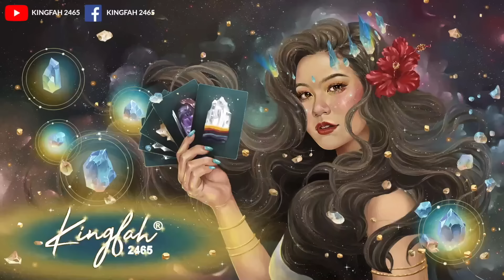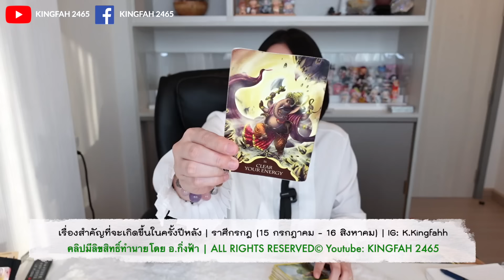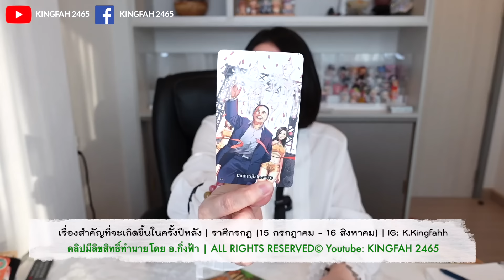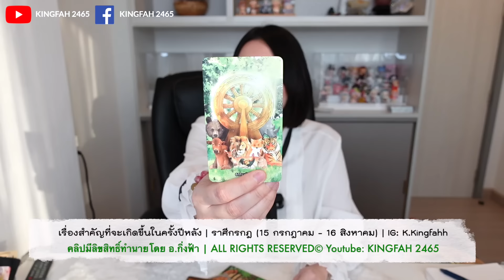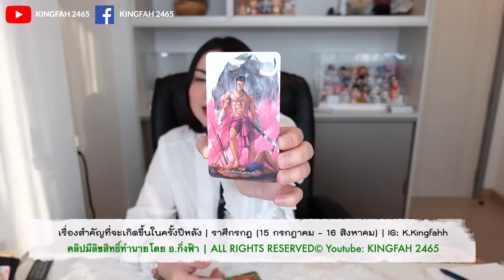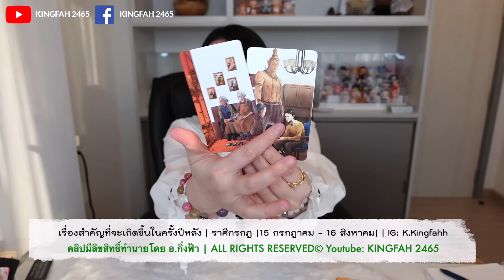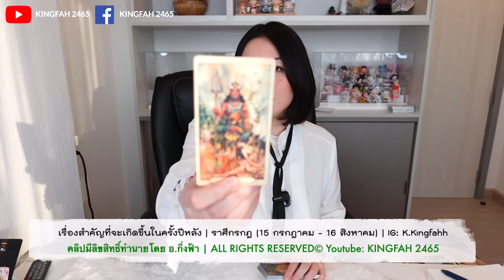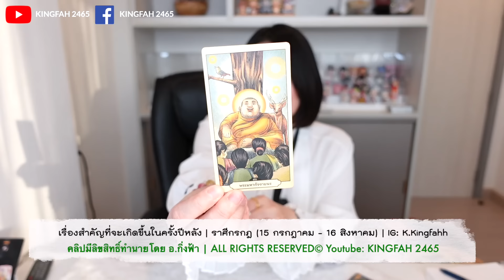🔴ราศีกรกฎ🔵เรื่องใหญ่สำคัญที่จะเกิดขึ้นในชีวิตของคุณครึ่งปีหลังนี้ | ดูดวง อ.กิ่งฟ้า | Timeless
สวัสดีค่ะ🎉คลิปนี้กิ่งฟ้าจัดทำให้เป็น Special คลิปทำพิเศษให้สำหรับทุกราศีในหัวข้อเดียวกันคือ “เรื่องใหญ่สำคัญที่จะเกิดขึ้นในชีวิตของคุณครึ่งปีหลังนี้” หัวข้อที่มาจาก POLL VOTE ที่ตั้งไว้ใน community youtube หัวข้อนี้โดนโหวตให้เป็นหัวข้อที่อยากให้ทำมากสุดค่ะ ซึ่งเป็นแบบ Timeless เปิดมาดูเมื่อไหร่ก็ได้ค่ะ ขอให้ทุกท่านดูอย่างมีสติเป็นแนวทางแต่เพียงเท่านั้นพอนะคะ ขอให้แฟนช่องที่น่ารักทุกคนมีความสุขทั้งกายและใจค่ะ🌻🌟🌈🥰

(อ.กิ่งฟ้าไม่ได้รับดูดวงส่วนตัว/สอนมา6+ปีแล้วค่ะ)

- (1)•⚠️LINK (12ราศี)เรื่องใหญ่ที่สำคัญกำลังจะเกิดขึ้นกับคุณใน 11 วันนี้! Timeless •
- (2)•⚠️LINK (12ราศี) อะไรจะเกิดขึ้นกับคุณใน 9 วันนี้! Timeless •
- (3)•⚠️ใน 19 วันนี้! ชีวิตคุณจะพลิกฟิ้นเปลี่ยนแปลงอย่างไร Timeless •
- (4)•⚠️สิ่งที่จะเกิดขึ้นกับคุณในเร็วๆนี้! (งานเงินรักสุขภาพ) Timeless •